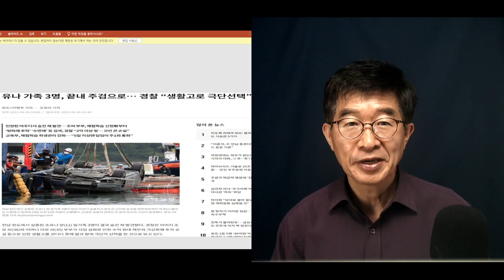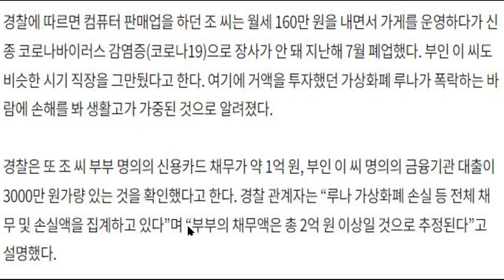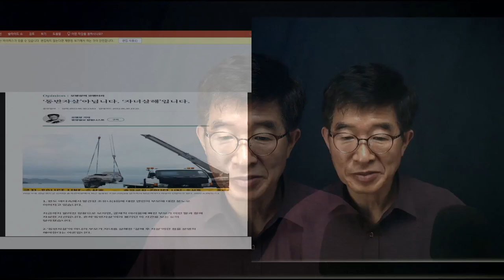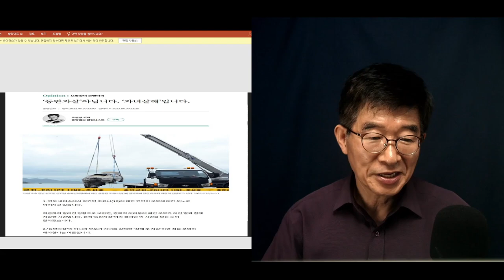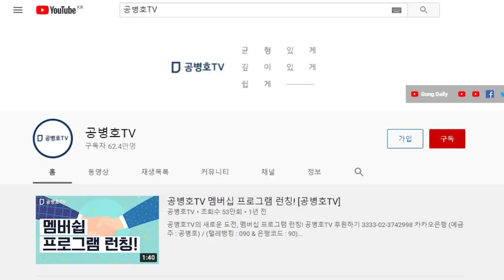"어떻게 그런 선택을 내릴 수 있나?" / 자식을 바라보는 시각 / 유나 가족의 참변에서 / 완전히 독립적인 개체인데 [공병호TV]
Bitcoin : 3MTW849AkP2ftLeSK2teZHMmzLu7Z83s9U